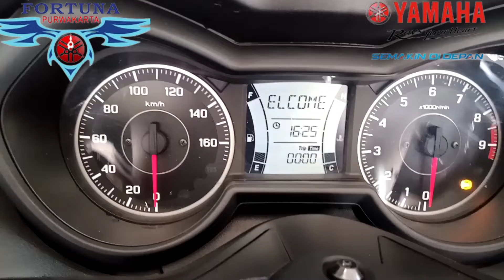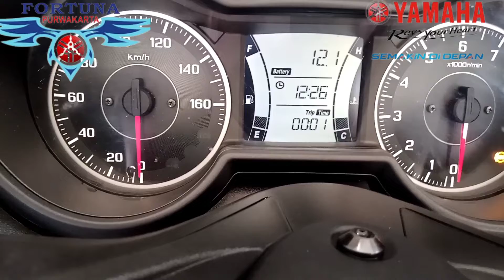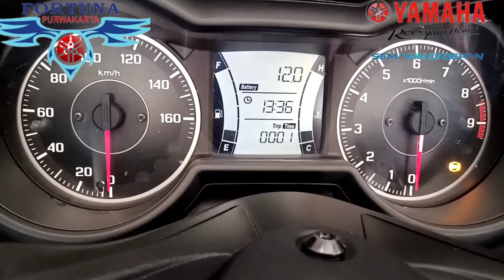Cara Setting jam X-MAX 250 Format 24Jam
kalo temen2 tidak tahu Cara seting jam tonton Vidio ini
gimana Cara Seting jam Untuk Motor Xmax 250Format 24 Jam